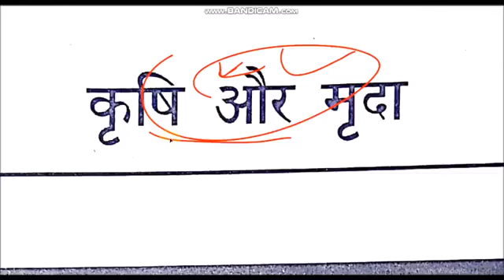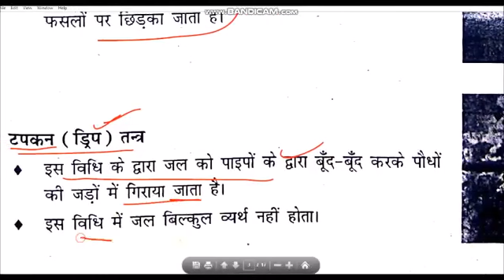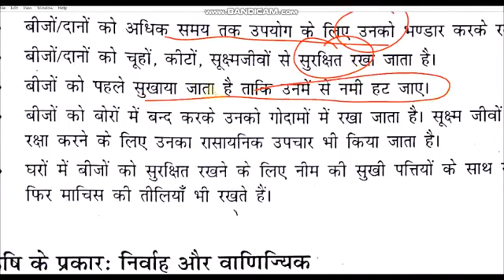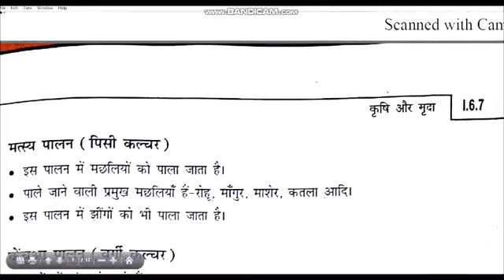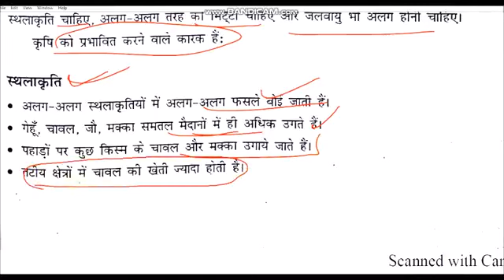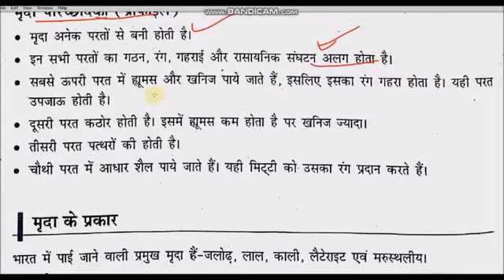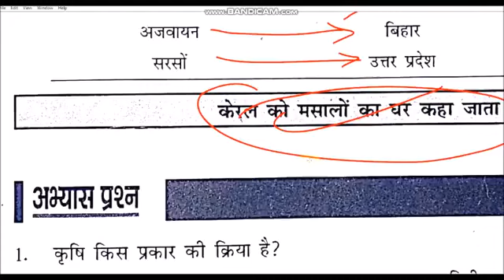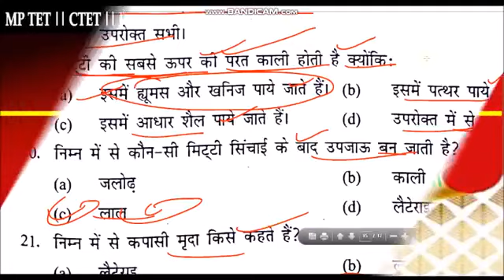MP TET GRADE -3 , पर्यावरण अध्ययन , EVS TRICK ,, PARYAVARN STUDY , environment study mp tet varg-3